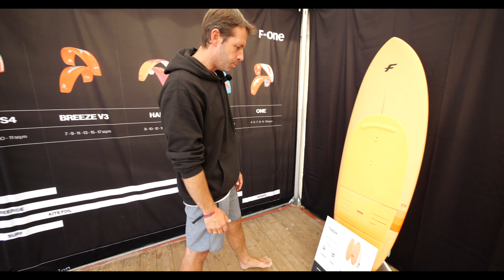F One News Kitesurf Masters SPO 2022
Produkt Vorstellung !